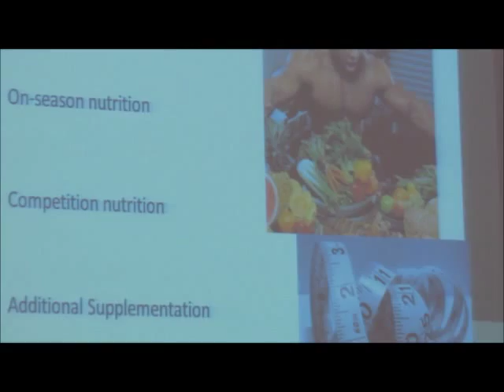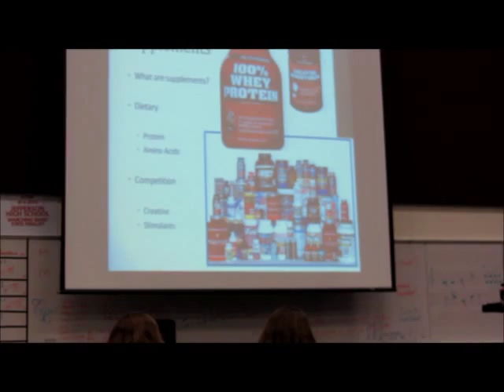Sports Nutrition for Strength Based Athletes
I brief presentation I made at my High School covering some of the basics of sports nutrition.